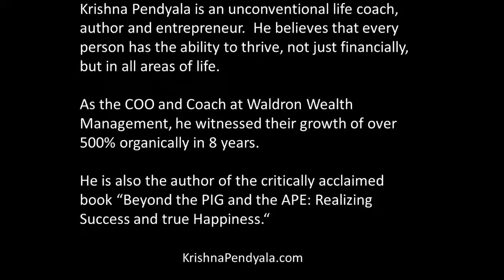Krishna Pendyala Why Advisors Select Asset Managers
What do advisors really want? Value-Add from the Asset Mananagers